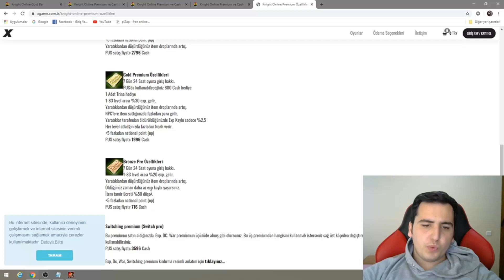Knight Online # 2 Saat Oyna 800 TL KAZAN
Arkadaşlar bugün knight onlineda sizlere sadece etkinliklere katılarak (jr-ft) günde 2 saat oynayarak nasıl 800 tl para kazana bileceğinizi anlattım umarım beğenirsiniz,beğenirseniz videoya like ve yorum atmayı unutmayın teşekkür ederim

Ekipman :
Razer Mamba T.E
Razer Blackwidow Chroma V2
Logitech C270
Viewsonic vx2458c-mhd

Sistem Özellikleri :

Msı gtx 1060 6 gb
intel i5 7400
Msı B250M
120GB SSD
z1x 8GB GSKILL DDR4